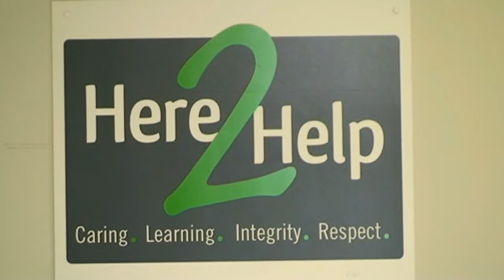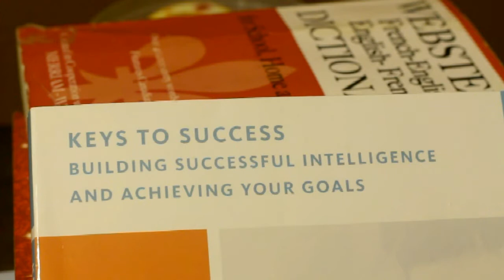HANDS-ON LEARNING IN CANADA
The Canadian government is of the school of thought that students should be active participants in the class instead of passive learners who listen to lectures or watch films about a subject.
Joy Osiagwu takes a look at the " Hands-on learning" approach from the perspective of Nigerians in Canada.